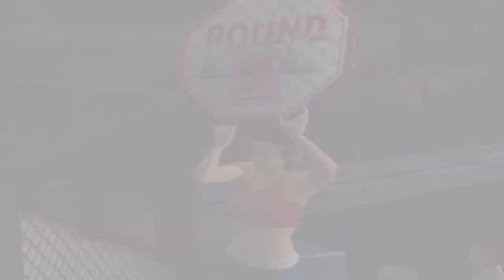UFC Sudden Impact Gameplay Shonie Carter vs Lorenzo Fertitta